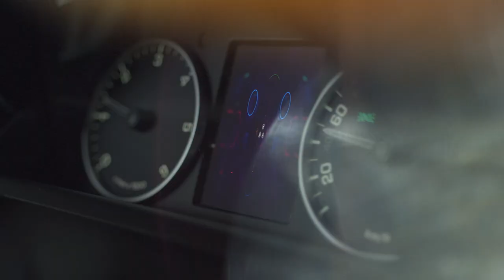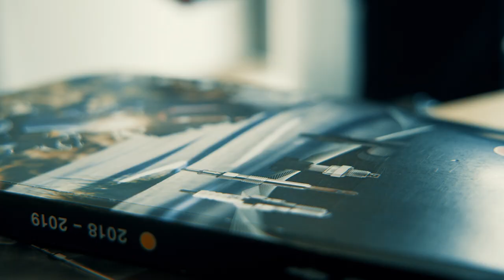NGK SPARK PLUG EMEA Imagefilm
Experience our brands of choice.
What drives a company that is in the business of driving others?
Our brand new corporate film shows you NGK's and NTK's universe.